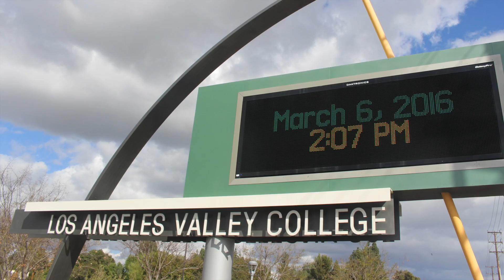CICLAVIA 3-6-16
Our Ciclavia adventure to the Valley, March 2016!